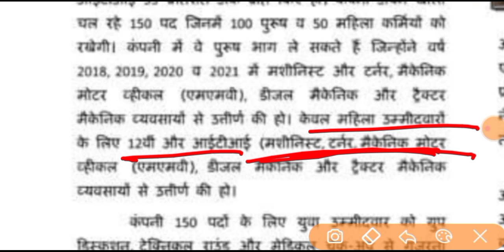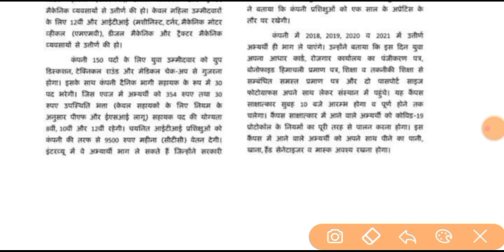Swaraj engine ltd | iti campus placement | iti campus interview | iti jobs 2022 | iti new campus job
iti job
iti jobs

iti jobs
iti campus
noida jobs
job vacancy
latest campus interview
campus placement
iti campus
Diploma jobs